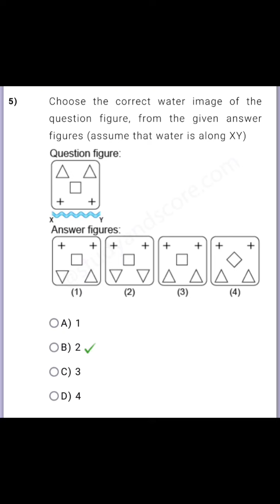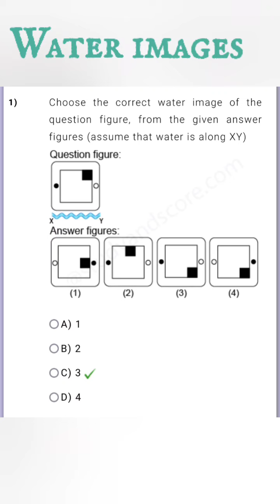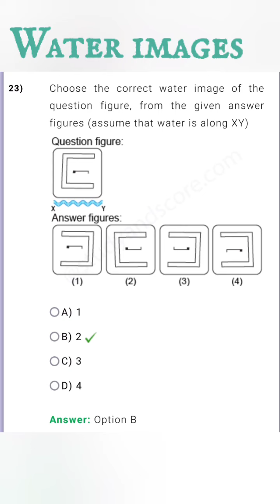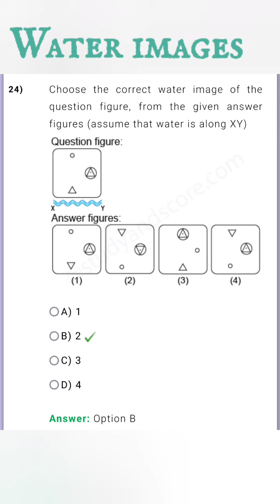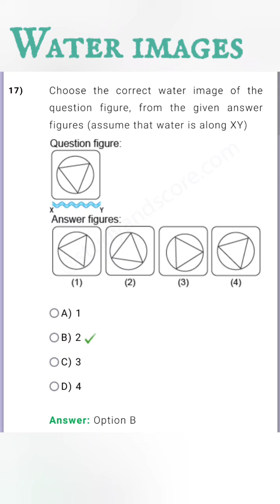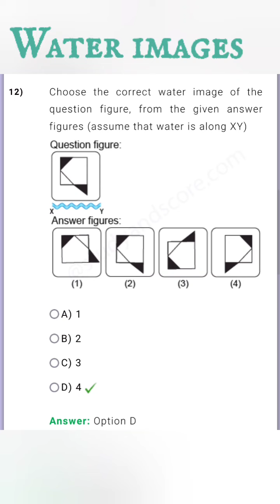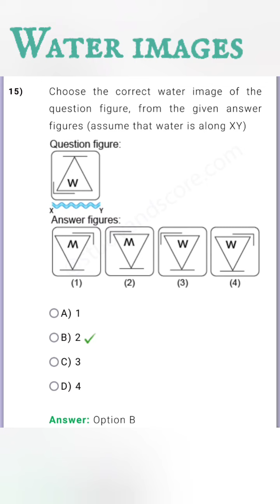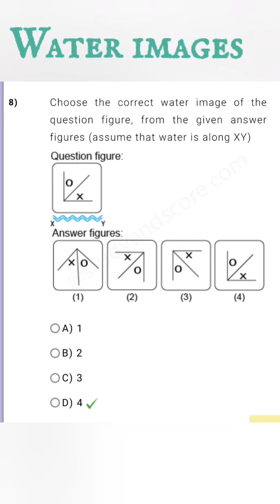water images (2)